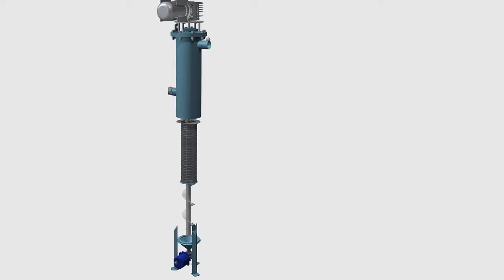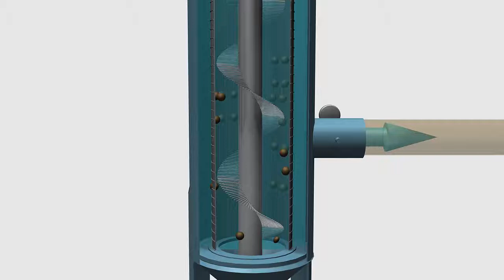Automatic Self Cleaning Strainer